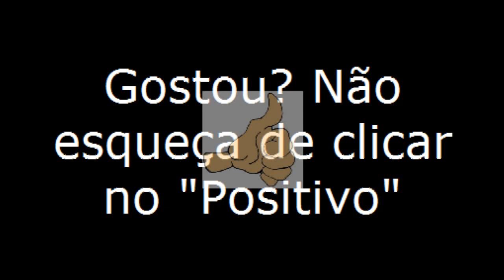Vassouras/RJ - Especial - Viajando Todo o Brasil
Vassouras/RJ